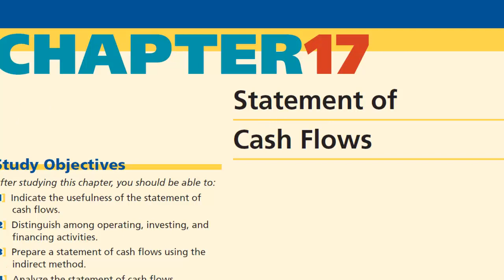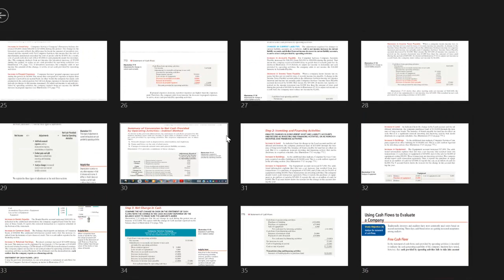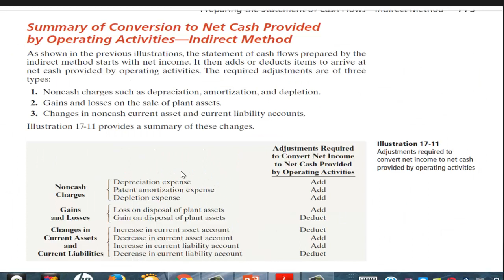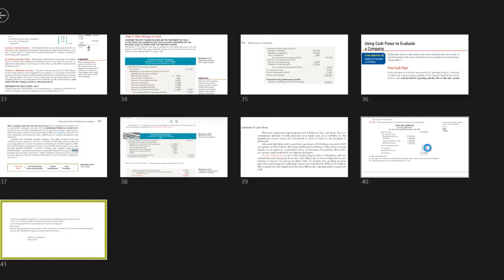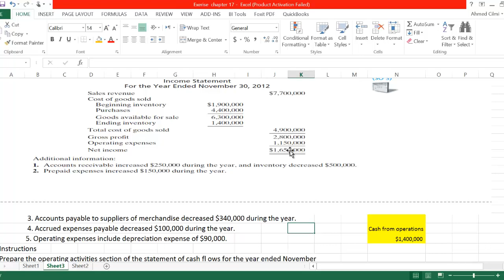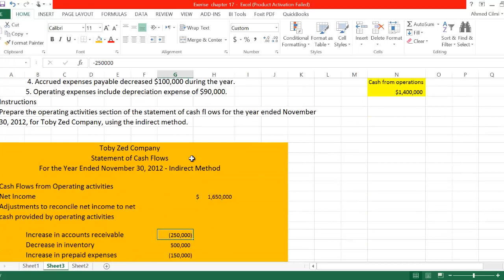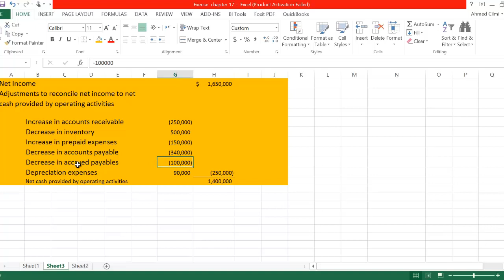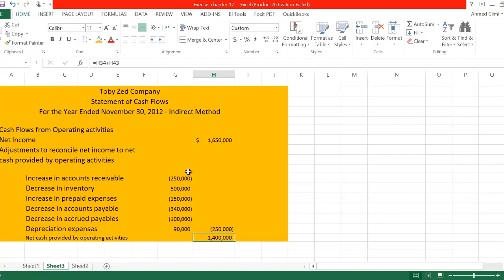Casharka 11aad Problem 1 Statement of Cash Flows Chapter 17 Financial Acc2